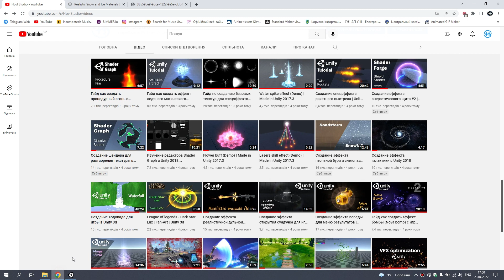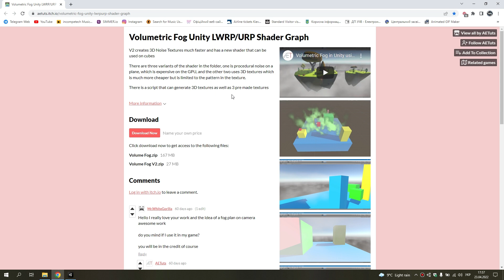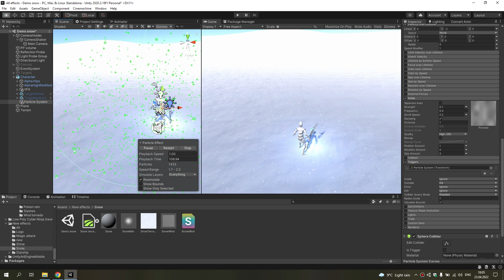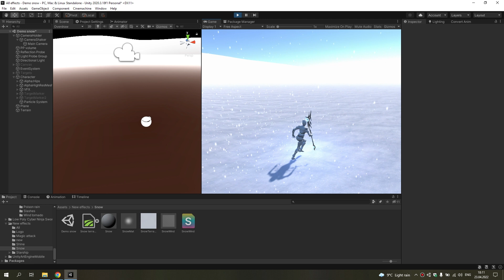Урок по створенню ефекту реально оптимізованого снігопаду на Unity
Створення ефекту реально оптимізованого снігопада за допомогою системи частинок на ігровій платформі Unity. Game VFX tutorial.

Матеріали снігу над якими я працював тиждень щоб досягнути максимального реалізму

Музика в відео була взята з бібліотеки YouTube: Family Montage - Biz Baz Studio